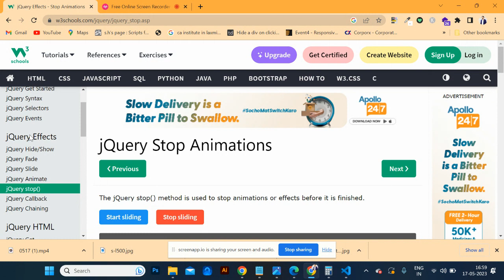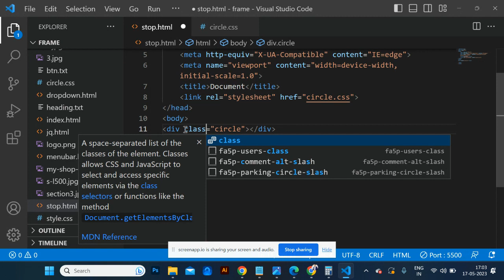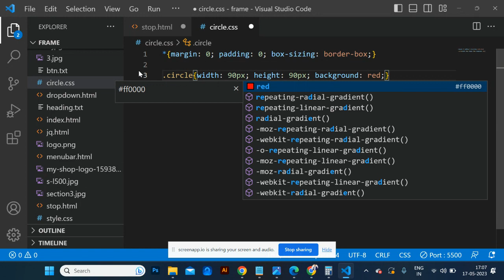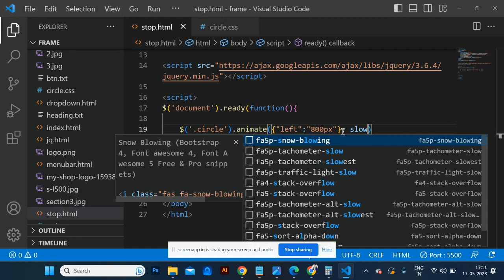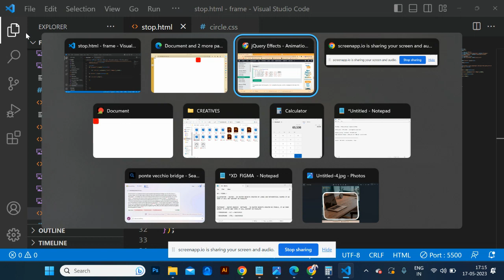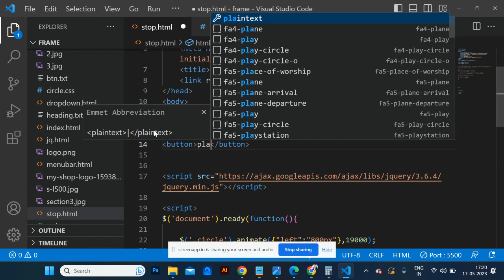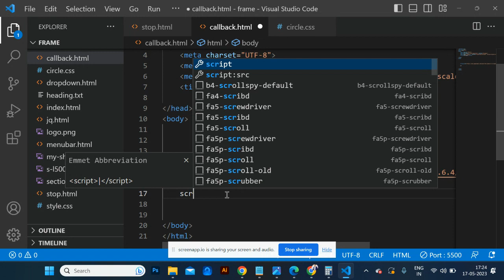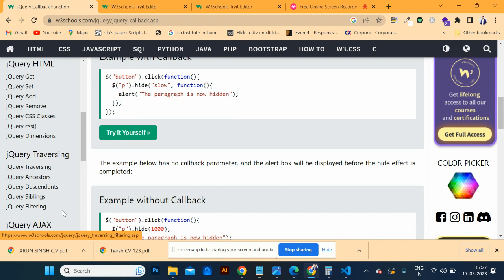Stop & Callback Function - Jquery